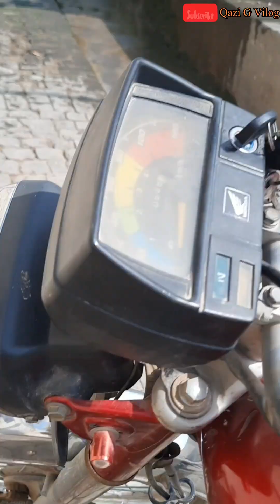motorbike wash/motor saikel/price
Ignore-my first vlog
my 1st vlog first vlog in my channel
my first vlog viral my first vlog 3rd lahar